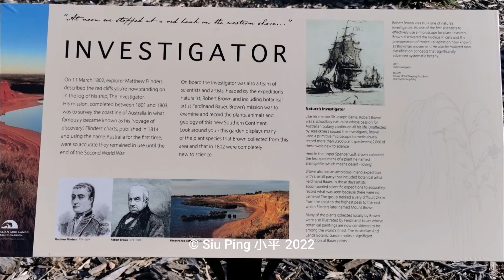Port Augusta SA Australia - Part 2 of 3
Port Augusta SA Australia - Part 2 of 3, Shoreline, Views of Flinders Ranges, Lookout and Arid Gardens